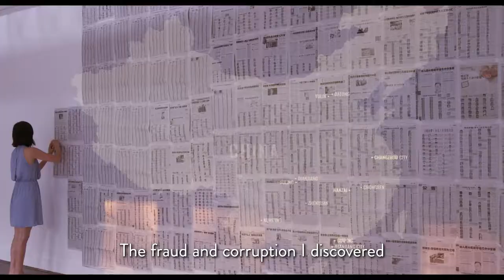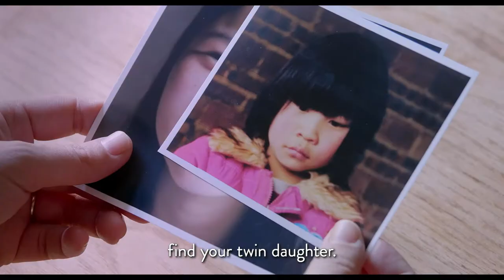One Child Nation / AFF 2019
Nanfu  Wang | USA, China | 2019 | 85’
China necunoscuta  2019
505_2019 China necunoscuta  2019

Synopsis:
First-time mother and filmmaker Nanfu Wang uncovers the untold history of China's One-Child policy and the generations of parents and children forever shaped by this social experiment.